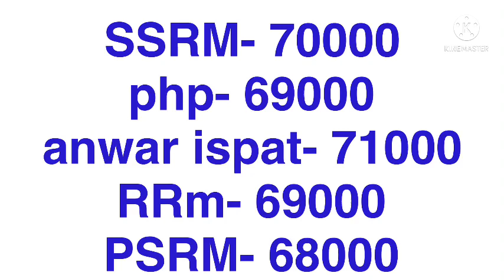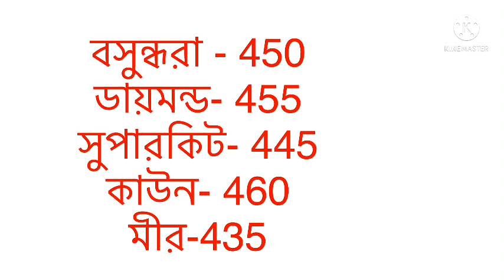রড ও সিমেন্টের বতমান দাম 2021. নতুন আপডেট রডের দাম,All rod cement price in Bangladesh 2021